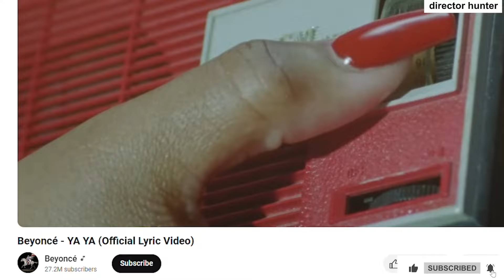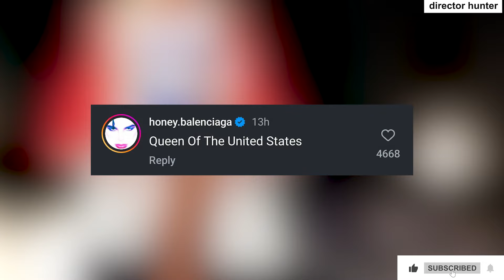Beyoncé Steals the Show at 2024 Paris Olympics Opening Ceremony with Epic Performance!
🎉 Beyoncé set the stage on fire at the 2024 Paris Olympics Opening Ceremony! In a stunning surprise performance, Bey rocked a remix of her hit song 'YA YA' from her country album 'Cowboy Carter,' dazzling viewers in a glamorous red, white, and blue one-piece swimsuit. 🌟

Watch as Beyoncé gives a shoutout to Team USA’s biggest stars, including Simone Biles, Noah Lyles, Sha'Carri Richardson, and Caeleb Dressel, while the athletes groove along in their competitive gear. 🏅💃

Plus, see how Celine Dion and Lady Gaga also made waves with their own performances, adding to the star-studded night. Don’t miss this highlight reel from one of the most unforgettable Olympic ceremonies ever!

Let us know what you think of Beyoncé’s performance and the other amazing acts!"